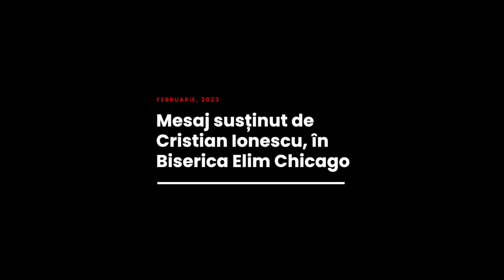Cristian Ionescu - Lucrurile pe care le învață ungerea Duhului Sfânt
Biserica Elim Chicago - mesaj rostit de pastorul Cristian Ionescu, în data de 19 februarie 2023. Predici pentru vremuri grele